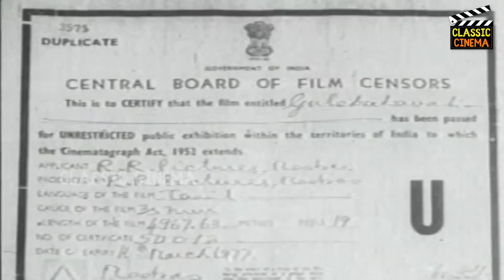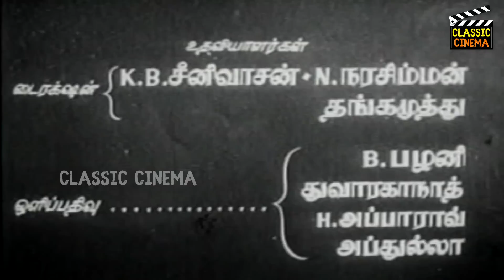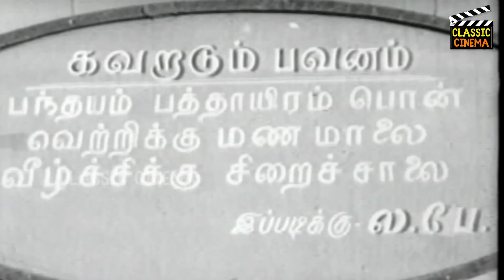Gulebakavali Full Movie HD | M. G. Ramachandran | T. R. Rajakumari | Rajasulochana | G. Varalakshmi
Gulebakavali (transl. The Flower of Bakavali) is a 1955 Indian Tamil-language action adventure film produced and directed by T. R. Ramanna, and written by Thanjai N. Ramaiah Dass. The film stars M. G. Ramachandran, T. R. Rajakumari, Rajasulochana and G. Varalakshmi. Based on the story of the same name from the Arabic folklore collection, One Thousand and One Nights, it tells the story of a young prince who sets out to the kingdom of Bakavali to find a mysterious flower which is believed to have the power to restore his father's eyesight. The film was released on 29 July 1955.

A king has two wives. He banishes his first wife as an astrologer told him that he would lose his vision because of her son Dasan. The mother and son live in the woods and when he meets his father without knowing his identity, the king loses his sight. When the son gets to know about the sad tale from his mother, he sets out to bring a rare flower from the kingdom of Bakavali, which would restore the king's sight.

To achieve it, Dasan undergoes many adventures — enters into a debate with the queen Bakavali and wins the battle of wits, challenges a woman Lakbesha held captive by a crook Sukur in a fake dice contest, and rescues a slave dancer Mehmoodha of a tribal chief. Dasan wins them all and succeeds in getting the flower along with the three women who turn out to be princesses and siblings. Meanwhile, his stepbrothers try to steal the flower, but are exposed.